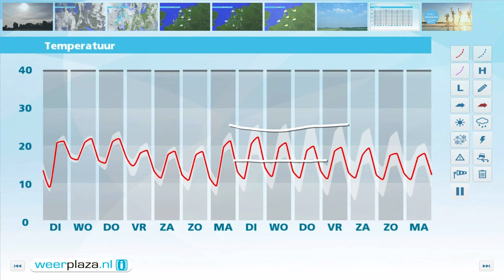Weerbericht maandagmiddag: Weinig of geen regen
Vannacht is het meest droog. Er komen opklaringen voor en het koelt flink af. Morgen valt er mogelijk wat regen in het westen. Verder is het vrijwel overal droog en vooral in het oosten zien we ook flink wat zon. Het wordt dan 17 tot lokaal 22 graden. Er waait een matige tot vrij krachtige zuidwestenwind. Later in de week komt er nog iets meer wind en vanaf donderdag neemt de wisselvalligheid toe.